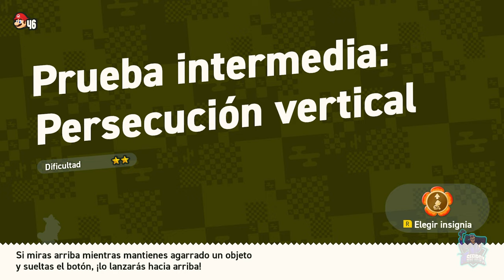Cascadas Doradas (TODAS LAS SEMILLAS) || SUPER MARIO BROS. WONDER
Muy buenas, que tal estáis? En este video os dejaré todas las misiones de la Cascadas Doradas con todas las semillas del tercer mundo para avanzar al siguiente.

Super Marios Bros Wonder